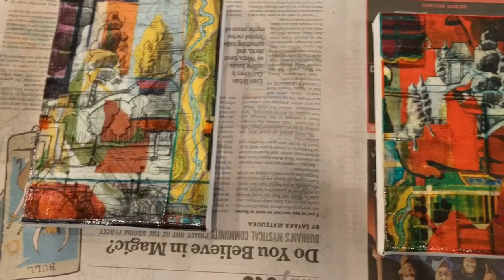The Sea Inside the Compass: On Constructing Images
A contemplation of what currently informs my construction of images.